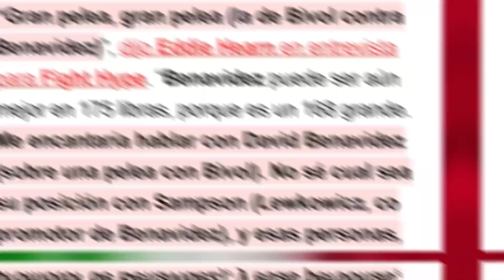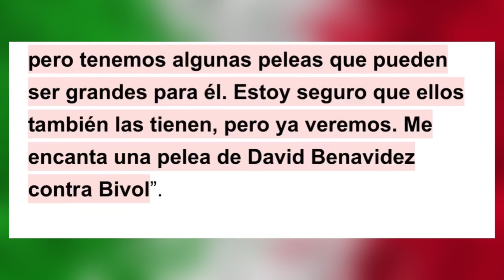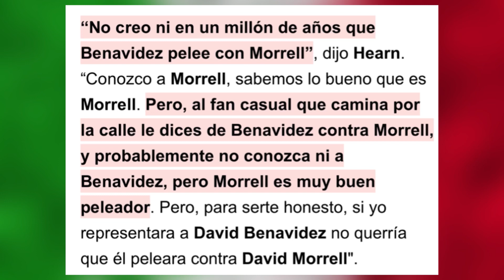Eddie Hearn buscaría FIRMAR a David Benavidez como REEMPLAZO de Canelo y OFRECE a Bivol / Podcast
¡ÚLTIMO MINUTO! Eddie Hearn QUIERE TRABAJAR con David Benavidez tras abandonó de Canelo‼️